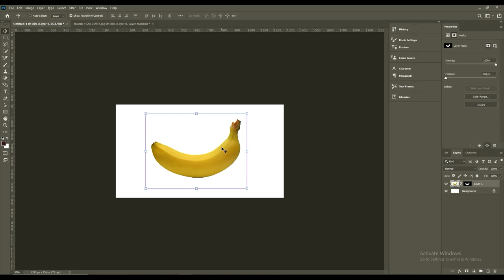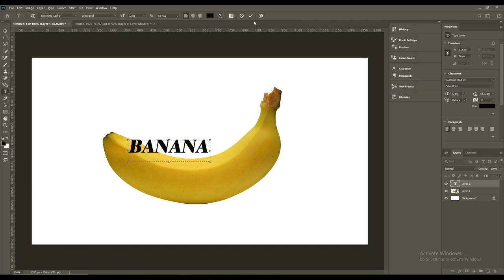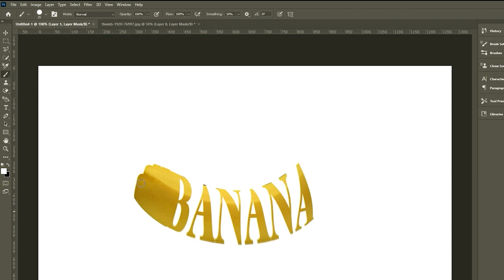Photoshop Tutorial - Photo Manipulation In photoshop || Typography/Photoshop Tutorial Bangle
Today I show you how to create Typography design idea in Adobe Photoshop, I hope you like this tutorial. Typography Photoshop Tutorial  Photoshop Text Tutorial Bangle We believe you will love watch it and share across your near and dear ones happily. We always welcome your invaluable feedback/suggestions.

Design is a craft where professionals create visual content to communicate messages. By applying visual hierarchy and page layout techniques,
 designers use typography and pictures to meet users' specific needs and focus on the logic of displaying elements in interactive designs, to optimize the user experience

photoshop typography,
photoshop typography tutorial,
photoshop typography design,
photoshop typography effects,
photoshop typography poster,
photoshop typography portrait,
photoshop typography animation,
photoshop typography tutorials for beginners,
photoshop typography manipulation,
photoshop typography design tutorial,
photoshop typography logo,
photoshop typography tricks,
photoshop font add,
photoshop text alignment,
photoshop text art,
photoshop text arabic,
photoshop text add,
photoshop text and image,
photoshop font add malayalam,
photoshop text angle,
photoshop text and photo,
photoshop font add tamil,
adobe photoshop typography,
adobe photoshop typography poster,
typography art photoshop,
arabic typography photoshop,
aesthetic typography photoshop,
typography t-shirt design in adobe photoshop tutorial,
how to add typography in photoshop,
advanced typography photoshop,
typography animation photoshop,
how to make typography in adobe photoshop,
typography photoshop bangla,
photoshop text behind object,
photoshop text background color,
photoshop text background,
photoshop text box,
photoshop text bold,
photoshop text blur problem,
photoshop text blur,
photoshop text blur effect,
photoshop text behind picture,
bangla typography photoshop,
blur typography photoshop,
cara buat typography di photoshop,
best typography in photoshop,
brush typography photoshop,
bubble typography photoshop,
typography tutorial photoshop bangla,
typography in the photo by photoshop photoshop tutorial,
belajar typography photoshop,
buat typography photoshop,
cool photoshop typography tutorials,
how to create typography in photoshop,
cool typography photoshop,
cara membuat typography di photoshop,
creative typography photoshop,
chrome typography photoshop,
circle typography logo photoshop,
custom typography photoshop,
how to make cool typography in photoshop,
how to create typography logo in photoshop,